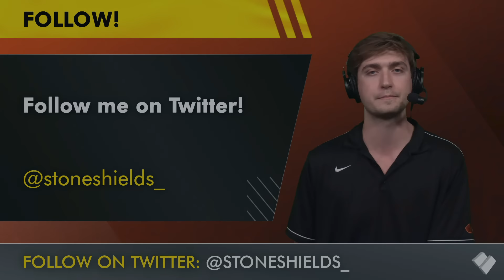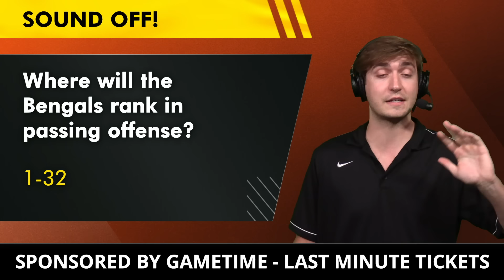Cincinnati Bengals Pulled Off HIGHWAY ROBBERY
Cincinnati Bengals news today circles around Jermaine Burton following the Bengals 2nd NFL preseason game. Burton got some looks as a returner against the Chicago Bears where he performed admirably. Burton also played really well against the Tampa Bay Buccaneers and is making a strong case to earn significant snaps during the 2024 campaign. Zac Taylor and Duke Tobin deserve credit for adding Burton to the Bengals in the 3rd round of the 2024 NFL Draft. Bengals Breakdown by Chat Sports host Stone Shields shares his thoughts on the latest Bengals rumors and news in this Bengals YouTube video!

Jermaine Burton 2024 preseason stats:
REC: 4
YDS: 101
AVG: 25.3
TD: 1

Jermaine Burton 2023 stats at Alabama:
REC: 35
YDS: 777
AVG: 22.2
TD: 8

Share today's Bengals Breakdown episode on Facebook!

Cincinnati Bengals rumors & news are covered on Bengals Breakdown by Chat Sports throughout the 2024 NFL Offseason.

WR’s taken before Jermaine Burton in the 2024 NFL Draft:
Round 1, #9: Rome Odunze
Round 1, #23: Brian Thomas Jr.
Round 1, #28: Xavier Worthy
Round 1, #31: Ricky Pearsall
Round 1, #32: Xavier Legette
Round 2, #33: Keon Coleman
Round 2, #34: Ladd McConkey
Round 2, #37: Ja’Lynn Polk
Round 2, #52: Adonai Mitchell
Round 3, #65: Malachi Corley
(Marvin Harrison Jr. & Malik Nabers were the first two WR’s taken)

The more likes we get the more Bengals YouTube videos we can do! So LIKE this one!

Bengals WR coach Troy Walters has an opportunity to mold Jermaine Burton into an elite NFL WR

Returning Bengals starters on Offense:
QB: Joe Burrow
WR: Ja'Marr Chase
WR: Tee Higgins
LT: Orlando Brown Jr.
LG: Cordell Volson
C: Ted Karras
RG: Alex Cappa

Jermaine Burton kick return stats vs. Bears:
NO: 2
YDS: 58
AVG: 29.0
TD: 0

Make sure you catch all of our Bengals YouTube videos: set your notifications to all!

Jump into the comments section and let us know:
- Where will the Bengals rank in passing offense in 2024? Rank: 1-32

The @chatsports website has all the latest Bengals news and rumors for you, from sources like ESPN, Sports Illustrated, Cincy Jungle and more